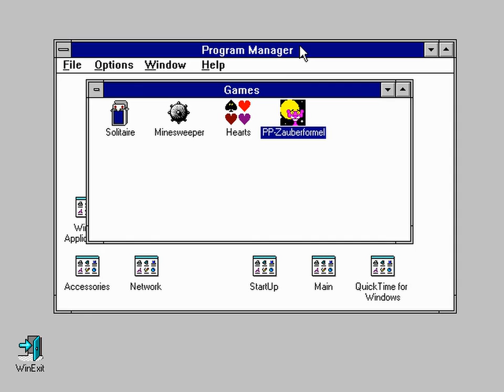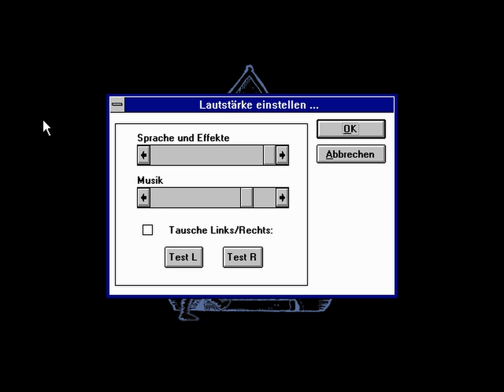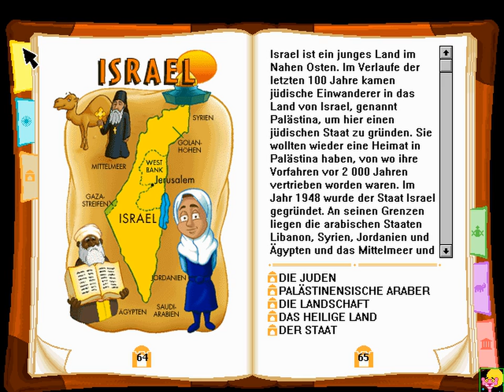Let's Play Pink Panther und die Zauberformel #001 - Monsterwombat!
Ein neues Let's Play mit einem altbekannten Charakter. Nachdem dem Panther das Agentendasein mit zu viel Trubel verbunden ist, wechselt er die Karriere und hausiert mit Enzyklopädien. Da kann doch absolut nichts schief gehen, oder?